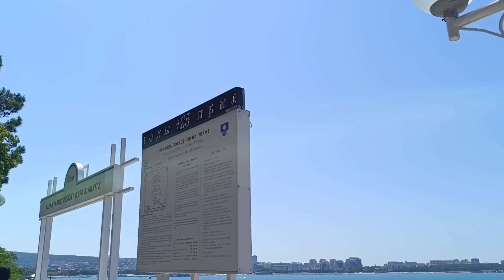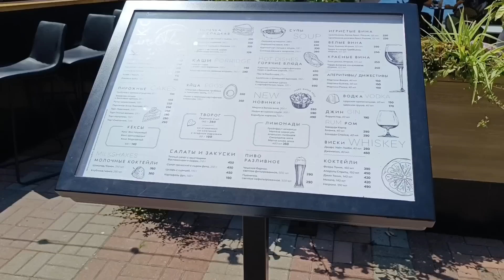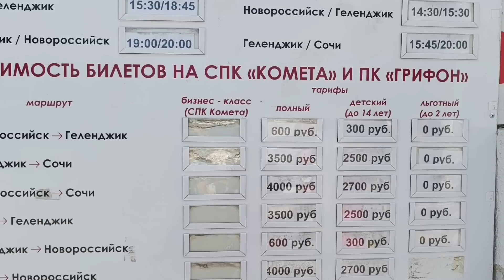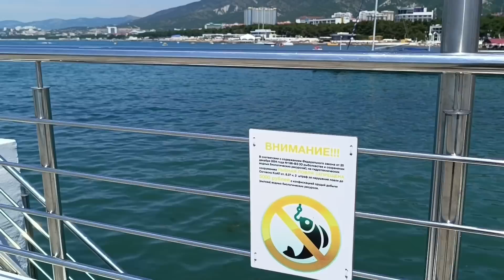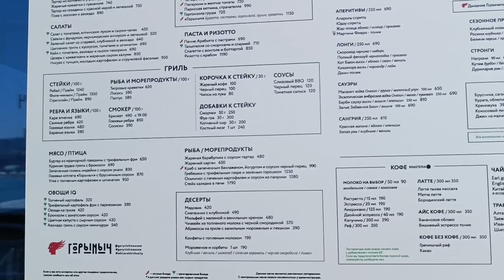ГЕЛЕНДЖИК ПОГОДА 21 ИЮЛЯ 23 ПЛЯЖИ МОРЕ КУРОРТ В ПИК СЕЗОНА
АРЕНДА ЖИЛЬЯ
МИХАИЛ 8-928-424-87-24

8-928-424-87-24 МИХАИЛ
- Бесплатно найду Вам жильё в Геленджике для жизни и отдыха!
- Провожу все сделки с недвижимостью.
- Представляю качественные ремонты под ключ и строительство домов в Геленджике, Кабардинке, Дивноморском и Новороссийске!
- Изготовим дизайн-проект.
- Украсим интерьер масляной живописью.